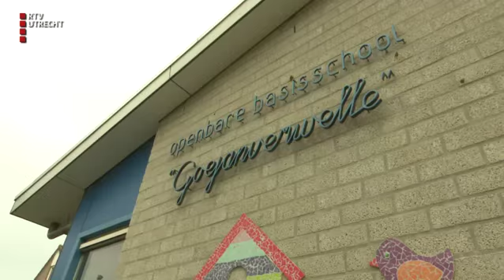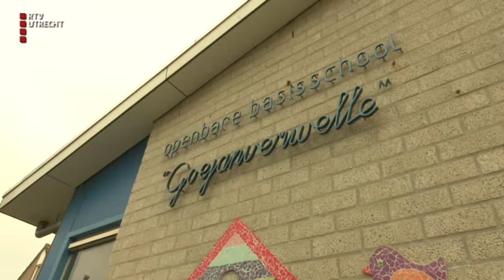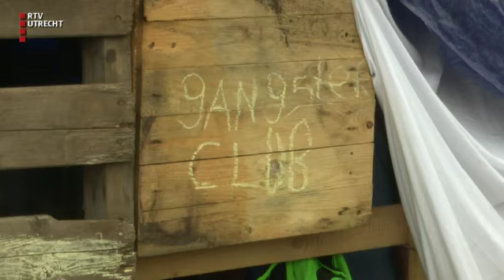Margreet: De Hekendorpse school - ma 24 sep 2018, 12.20 uur [RTV Utrecht]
Veel voorzieningen zijn de afgelopen decennia verdwenen uit Hekendorp, maar de school is nog springlevend. Hoe belangrijk is deze kleine dorpsschool?